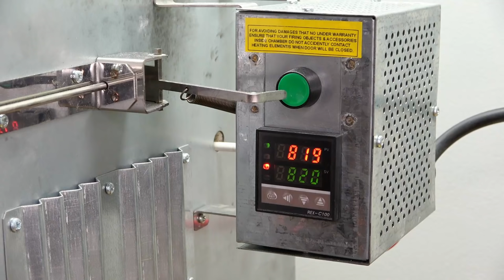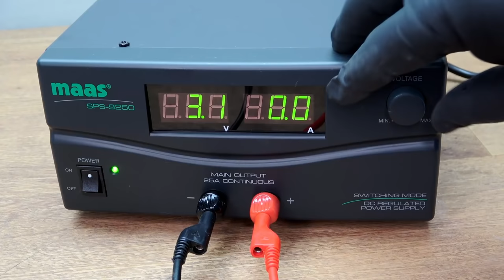Cleaver Restoration [Golden Cleaver With Golden Handle]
I have used two new techniques in the restoration of this rusty cleaver. The first time I use a hardening furnace for the blade to harden and I galvanize gold on the formerly rusty cleaver. I made the new handle out of Osage Orange and brass, which now revealed a completely gold cleaver. Restoring the old cleaver I had to drill, grind, file, remove rust and glue. This old hand tool I found again on a flea market website and wanted it badly.

The cleaver was badly rusted, so I put it in rust remover for a day. I removed the remaining rust with sandblasting. Afterwards I made the rough contour with a belt sander and sanded the sides until no more pitting was visible, up to a grit of 1500. With the help of a grinding stone I sharpened the cleaver again. Now I gilded the old hand tool with the help of electroplating. The new wooden handle is made of Osage Orange. Now all that was left was to assemble everything and the golden cleaver was ready.

I used the following tools: Hammer, pliers, wire brush, sandblasting cabinet, corundum 0.2-0.8mm, belt sander, double-sided tape, orbital sander, multi-function tool, file, key file, hardening furnace, immersion heater, Rapeseed oil, forging pliers, stop angle, pen, steel ruler, saw, cordless screwdriver, drill, scriber, caliper, fretsaw, two-component glue, screw clamps, sandpaper (various grits), polishing bench, grindstone, galvanic current device, degreaser, activator, gold electrolyte

Debora Richards
Zamzuraini Zolkiple

You like what you see and you want to help the channel to develop continuously?